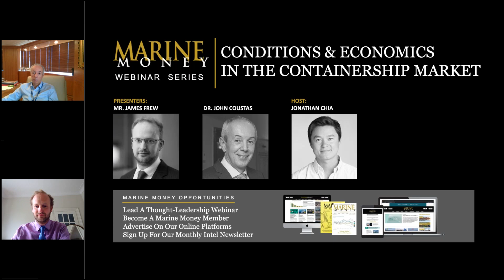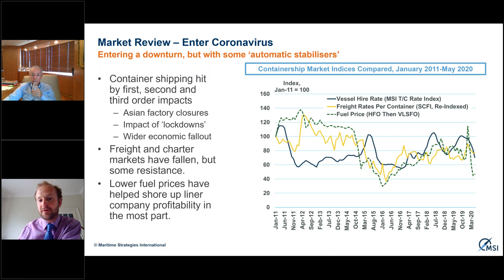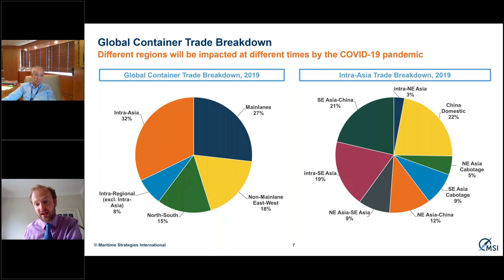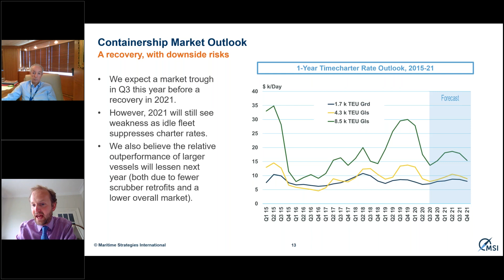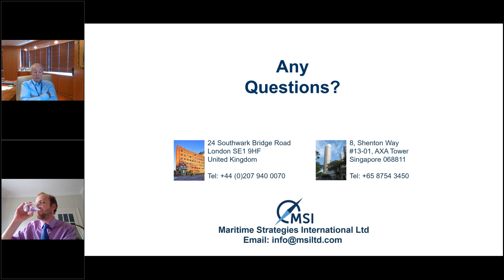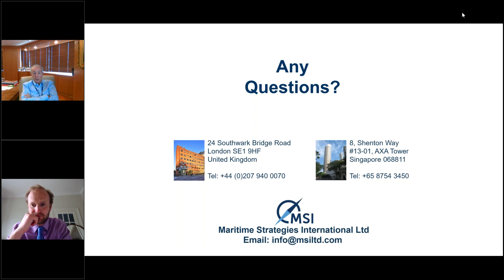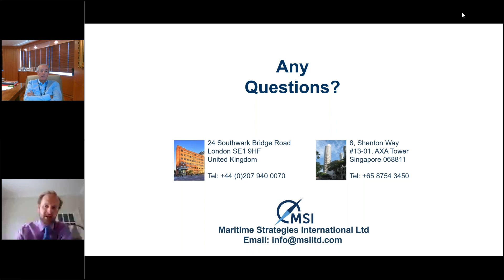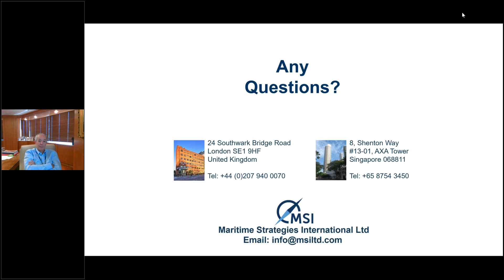Marine Money Webinar Series - Ep. 10: Conditions and Economics in the Containership Market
Overview:
The container shipping market is a key barometer of international trade. From the financial health of liner companies to the effects of COVID-19, to vessel cascading, newbuildings, emissions controls and charter rates paid to independent shipowners, this massive industry is at the center of global macro change.

We are delighted to host a discussion between leading shipping analyst James Frew of MSI and industry pioneer Dr. John Coustas, Founder and CEO of Danaos (NYSE: DAC). From market conditions to strategy, emissions and economics, Dr. Coustas's remarks are sure to provide timely insight to investors, lenders and other market participants.

About the speakers:
Dr. John Coustas
Dr. John Coustas is President and Chief Executive Officer of Danaos Corporation. He has over 30 years of experience in the shipping industry and assumed management of Danaos in 1987 from his father, Dimitris Coustas, who founded Danaos Shipping in 1972.

Dr. Coustas is Vice Chairman of the board of directors of The Swedish Club, a member of the board of directors of the Union of Greek Shipowners and a member of the DNV Council. He holds a degree in Marine Engineering from the National Technical University of Athens as well as a Master’s degree in Computer Science and a Ph.D. in Computer Controls from Imperial College, London.

James Frew
James Frew has been analysing the containership markets since 2007, and since joining MSI in 2010 has taken overall responsibility for MSI’s analysis of the container shipping and offshore oil and gas markets. In addition, James takes a lead role in larger bespoke consultancy and research projects across shipping sectors. He is regularly invited to speak at international conferences, executive and company board meetings, as well as serving as an expert witness in legal disputes and restructurings.

Prior to joining MSI, James worked as a market analyst at Clarksons Research, where he focused on the container sector and was heavily involved in developing their initial offshore analytical services.

James holds an M.Sc. in International Trade, Finance and Development from the Barcelona Graduate School of Economics, a Graduate Diploma in Economics from Birkbeck College, London and an M.A. in Modern History from the University of Oxford.